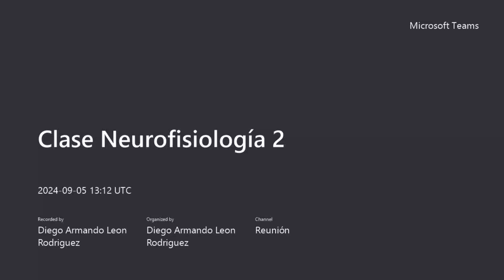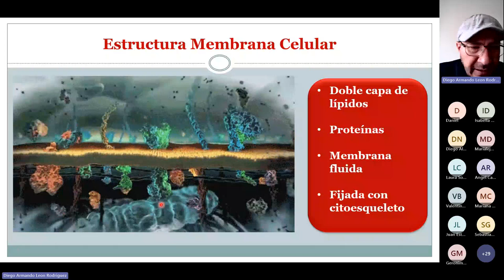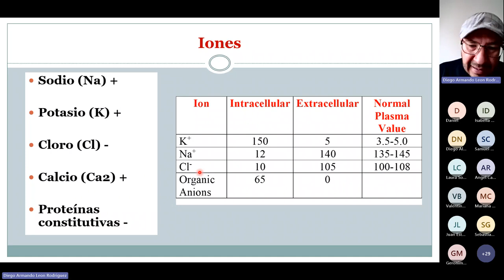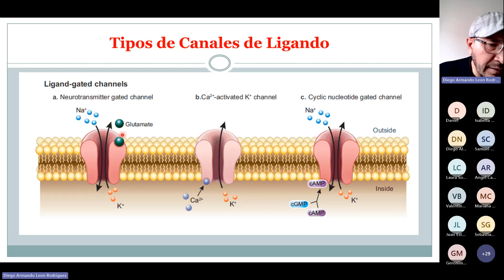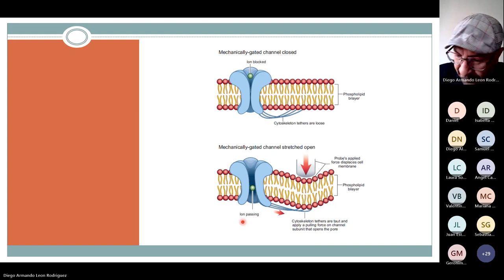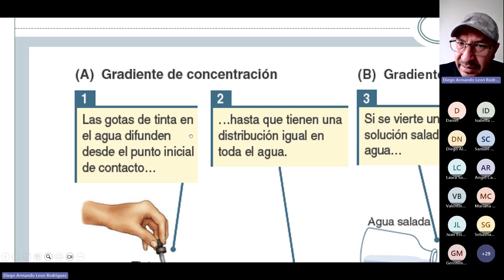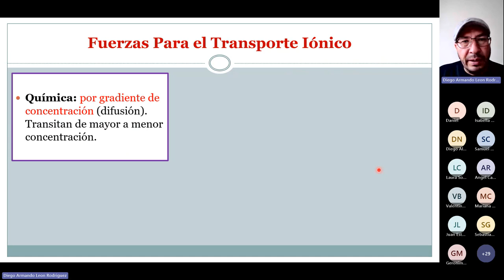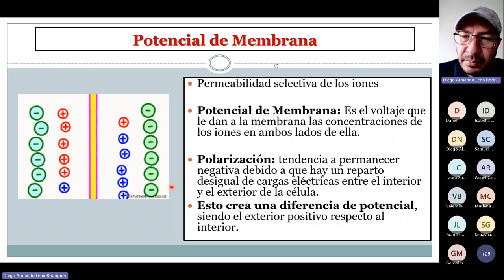Principios de Neurofisiología: Membrana Celular, Canales y Fuerzas Iónicas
Así los seres vivos crean el pensamiento